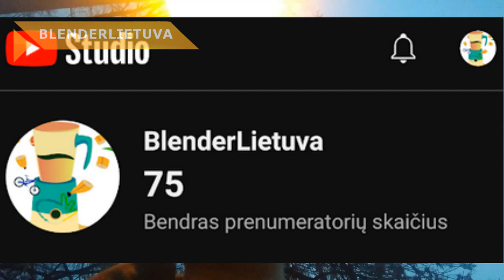Švenčiant 75 prenumeratas!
SWEDBANK
Aivaras Požaitis
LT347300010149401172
Mokėjimo paskirtis: BlenderLietuva

SETUP'as:
MOBO: Shuangwei x79
OS: LinuxMint 20.3 cinnamon
CPU: Intel Xeon E5-2650L v2
RAM: 64 GB
GPU: AMD FirePro  w4300